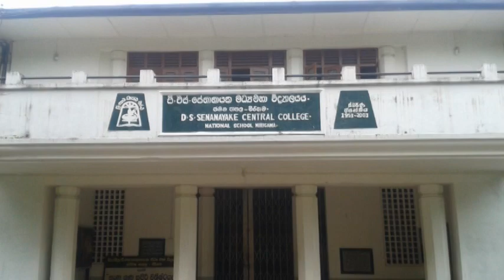After 16 years D. S. Senanayaka National School Mirigama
D. S. Senanayaka National School Mirigama

2000 O/L - 2003 A/L Friends